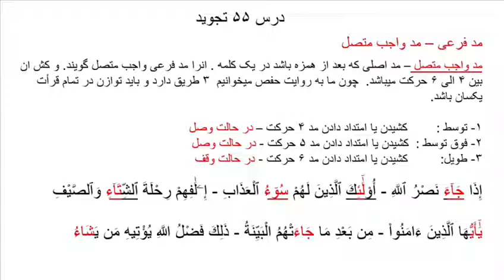درس پنجاه پنجم تجويد قرآن مد فرعی - مد واجب متصل